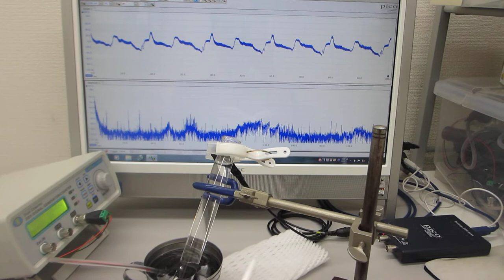超音波の発振制御による、表面弾性波に関する基礎実験（超音波システム研究所 ultrasonic-labo）